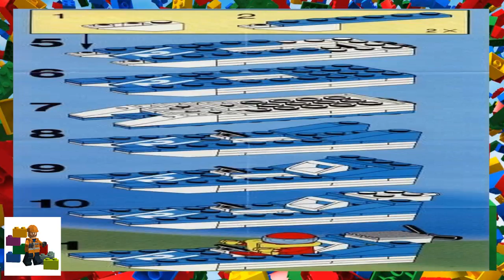LEGO instructions - Town - Boats - 6508 - Wave Racer